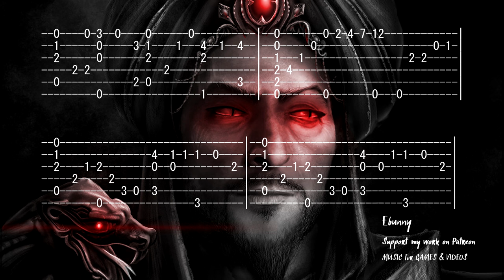Aladdin Music - Arabian Nights [Full Acoustic Guitar Tab by Ebunny]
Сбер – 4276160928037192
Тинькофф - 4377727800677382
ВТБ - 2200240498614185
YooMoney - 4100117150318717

"Arabian Nights" is the opening song from Disney's 1992 animated feature film Aladdin, with music by Alan Menken and lyrics by Howard Ashman which was performed by the Peddler (singing voice by the late Bruce Adler). Howard Ashman and Alan Menken had written several reprises, but they were ultimately cut from the final film.
I have always considered this melody rather ominous, but that does not negate its genius. I hope I managed to convey its dark atmosphere. Nothing good awaits you in Agrabah)